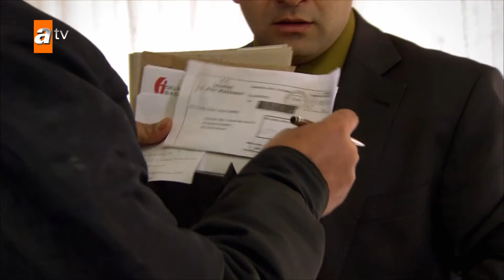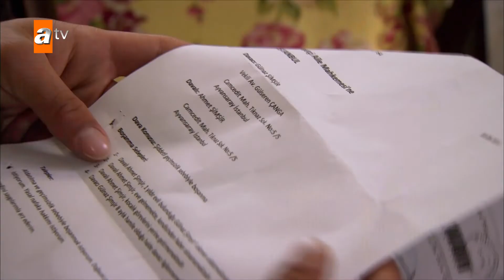Kobra günler sonra ortaya çıktı! - Gönülçelen 51. Bölüm